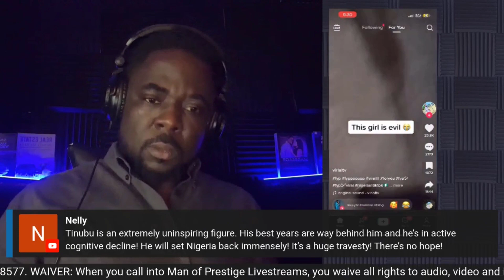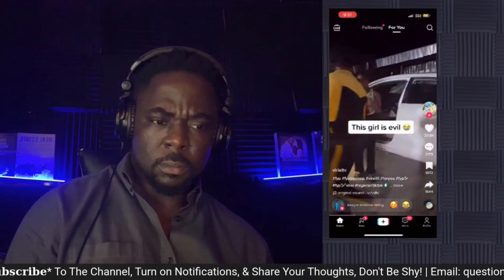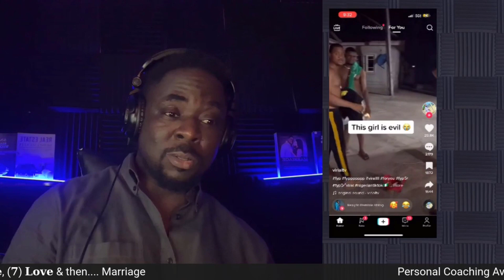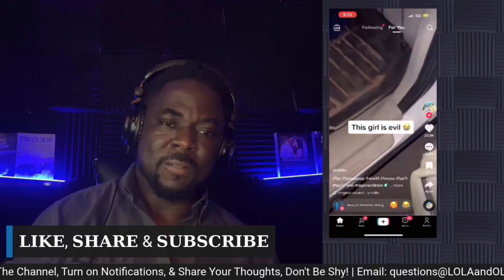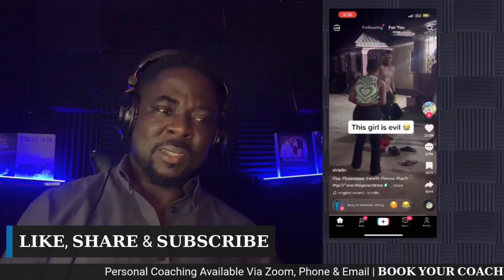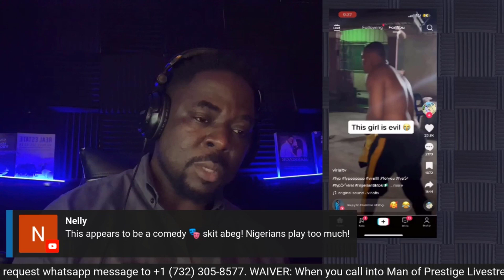IS SHE EVIL OR WHAT?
Let's talk about it... Pull up and let’s chat and extract the relationship lessons in this story together.

SEE OUR OFFERS & COURSES BELOW

Save My Marriage & Get My Marriage Back

Smart Real Estate Investing - 11 Days Challenge
How To Setup a 6-7 Figures Nationwide House Flipping
& Real Estate Investing Empire in 11 days